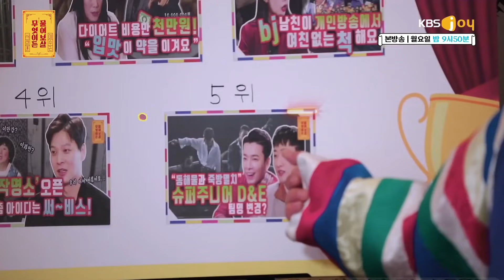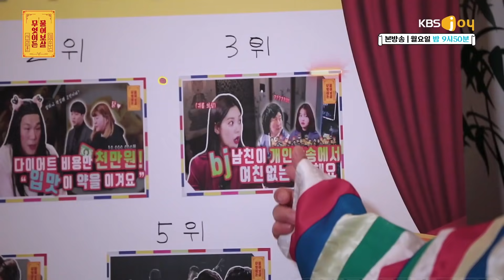[무엇이든 물어보살] - Full 영상(10회)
*매주 수,토 Full버전 동영상이 업로드 됩니다*

[물어보살 10화]

*MC*
-서장훈
뛰어난 선견지명으로 사람을 꿰뚫어보는 지혜의 신.
연애, 진로 고민에 특화! 따뜻한 조언을 주는 해결사.

-이수근
산전수전 겪으며 살아 남은 예능의 신.
어떤 고민에도 유쾌한 웃음과 해답을 주는 해결사.

선녀 보살 서장훈과 동자 이수근이 꽉 막힌 속을 확!! 뚫어 줄
신통방통 해결책을 드립니다.

매주 (월) 오후 9시 50분 방송